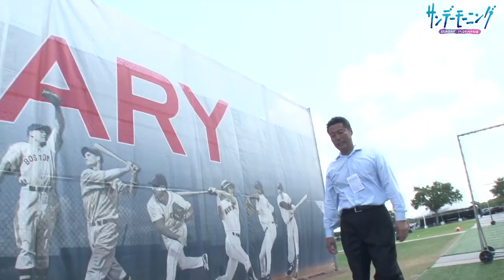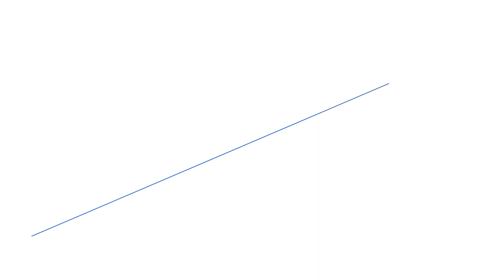上原浩治さんがレッドソックス取材でレジェンドとキャッチボール!?【サンデーモーニング】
上原浩治さんがレッドソックス取材で
リッチ・ヒル選手＆澤村選手のトレーナーに直撃！
ペドロ・マルティネスとのキャッチボールも！？